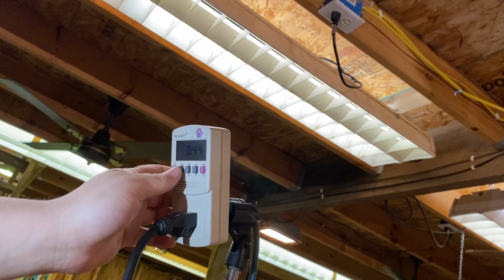Emerson Plastic Designer with KB55 motor or 1895 like motor testing with Dan Spiffy Neuman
I popped into my one Habitat Restore last minute before closing time and saw this Emerson plastic Designer and snatched it before they closed.  Discovered this one has a KB55 motor or a motor like an Emerson 1895 has from that same time period.  Here I wanted to test this one with YouTube fan collector Dan Spiffy Neuman.